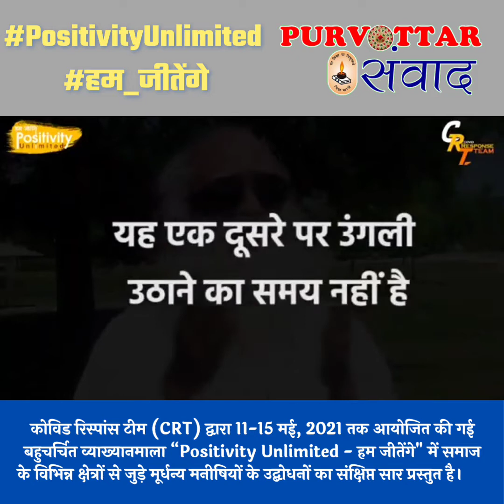व्याख्यानमाला “Positivity Unlimited - हम जीतेंगे" के उद्बोधनों का संक्षिप्त सार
कोविड रिस्पांस टीम (CRT) द्वारा 11-15 मई, 2021 तक आयोजित की गई बहुचर्चित व्याख्यानमाला “Positivity Unlimited - हम जीतेंगे" में समाज के विभिन्न क्षेत्रों से जुड़े मूर्धन्य मनीषियों के उद्बोधनों का संक्षिप्त सार प्रस्तुत है।